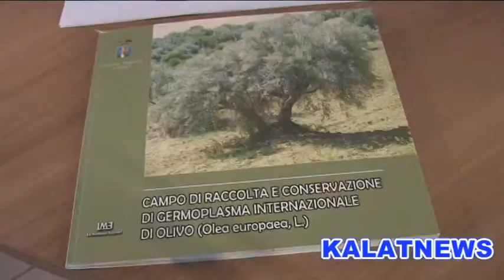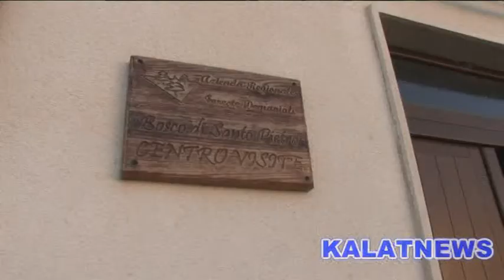Santo Pietro, Convegno In olio veritas e degustazione cuccia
Proseguono, su iniziativa dell’associazione Pro santo Pietro, le manifestazioni, finalizzate a rilanciare l’area naturalistica della frazione. Nella sala convegni dell’istituto per la granicoltura della Sicilia si è svolto un convegno sul tema In olio veritas.